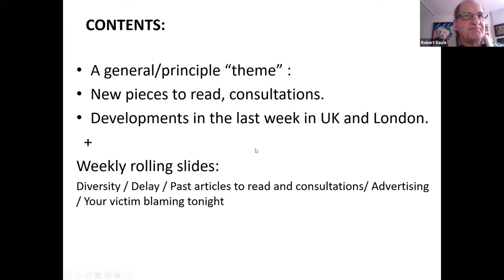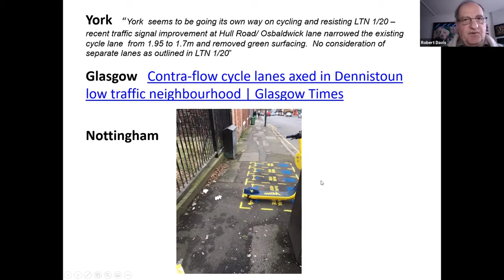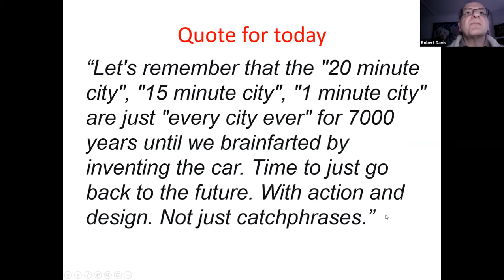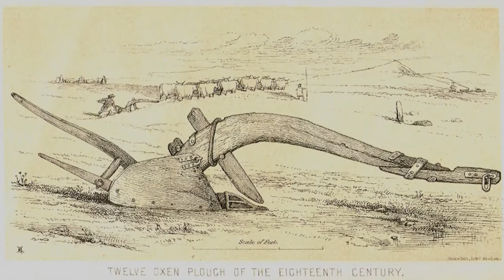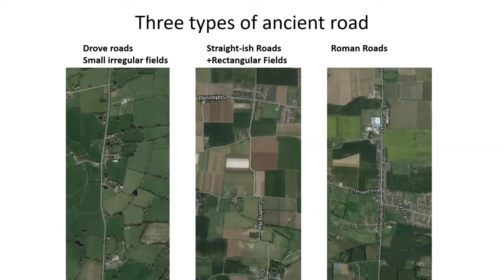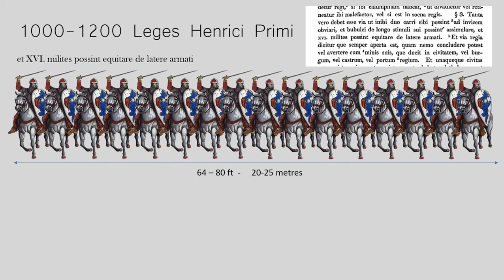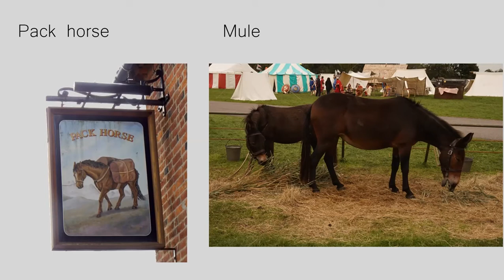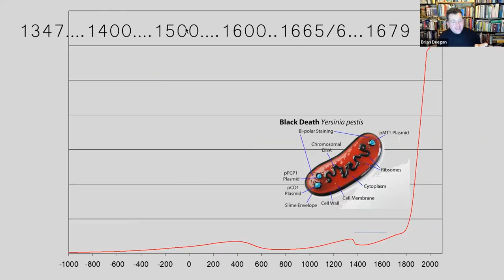Ideas With Beers 23.2.21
Speakers: ,  Dr Robert Davis (RDRF) weekly update 00:00, Mark Hodson (West Midlands Police) working with the police 33:30, Robert Huxford (Urban Design Group) 2500 years of roads and streets (part one) 1:00:00